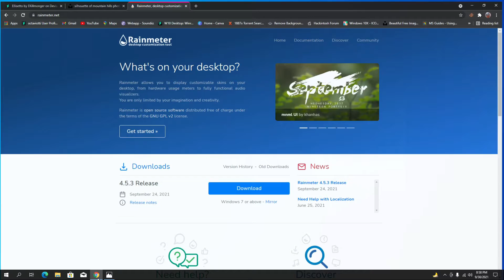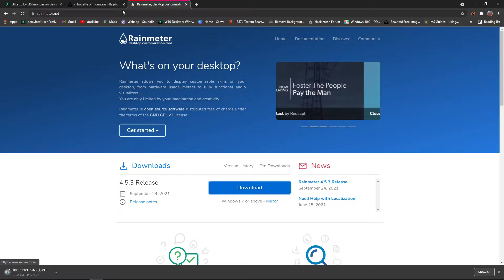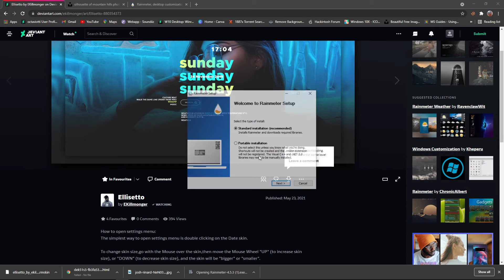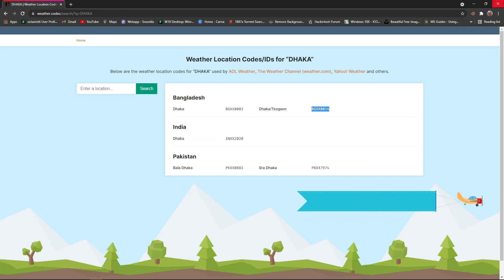Customize Windows 10 With Rainmeter - 05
Customize your desktop with this Elegant and Professional on any  Windows 10 Theme in 2021. In This Tutorial I'll show you how to Simplify your desktop easily in 2 min.

Special Thanks to  "EKillmonger"
for making this Rainmeter Skin.